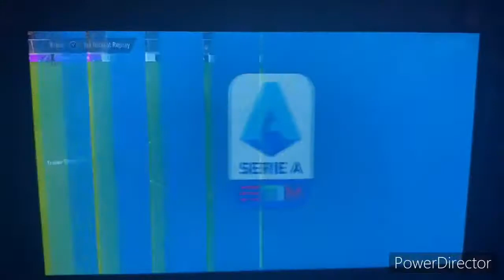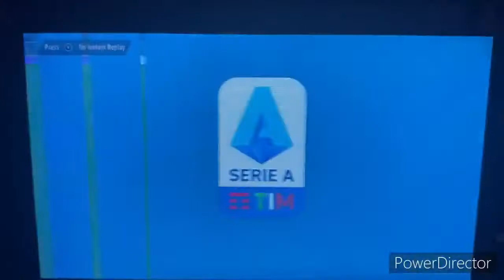FIFA 21 Serie A 2021-22 Season - Hellas Verona @ Bologna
Welcome to Serie A Soccer in Italy!! Today’s game features Bologna taking on Hellas Verona in the Renato Dell’Ara in Bologna, Italy!!